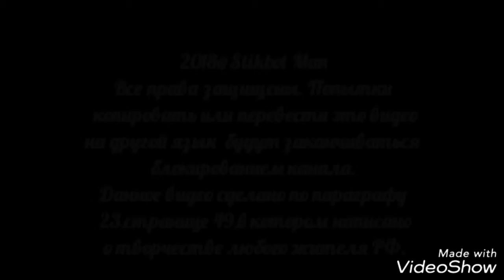В ДРУГОЙ ИГРЕ. СКОРО...